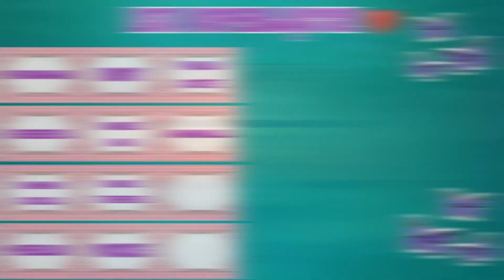Nowa funkcja, tylko że p2w? Statek Yuexi & Studnia życzeń | AFK Arena Polska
W grze pojawiły się właśnie nowe funkcje, czyli Pakiet Yuexi oraz studnia życzeń w AFK Arena.